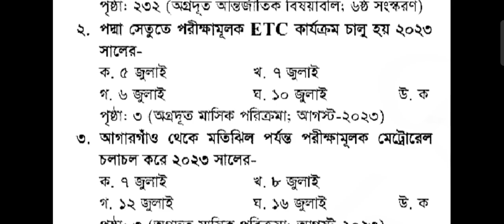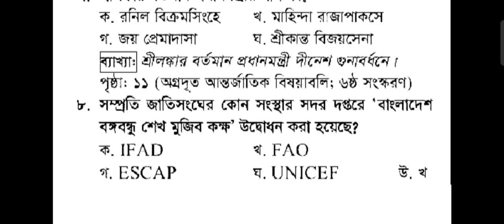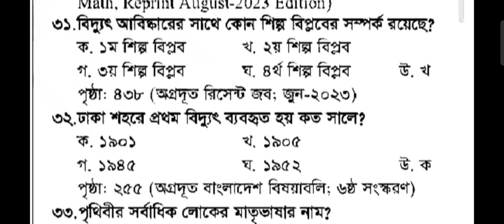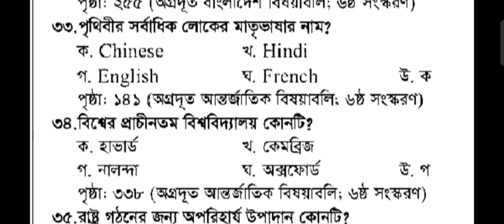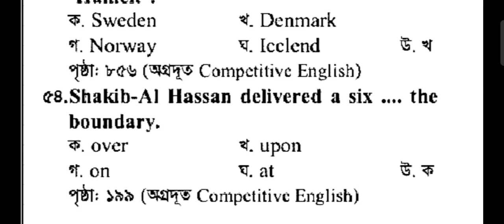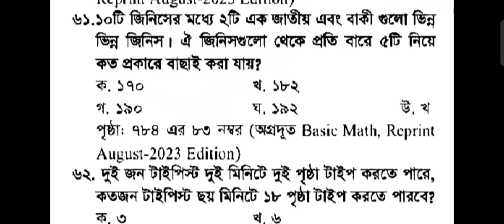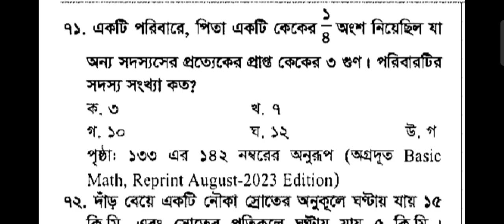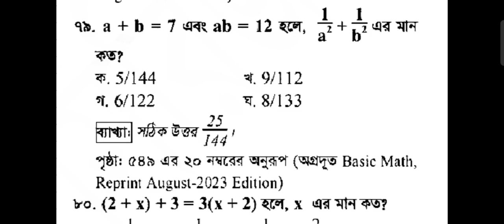Primary job final suggestion 2023 || প্রাইমারি চাকরির ফাইনাল সাজেশন ২০২৩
প্রাইমারি শর্ট সাজেশন,প্রাইমারি শিক্ষক নিয়োগ প্রস্তুতি,প্রাইমারি নিয়োগ প্রস্তুতি,প্রাইমারি গণিত সাজেশন,প্রাইমারি ইংরেজির শর্ট সাজেশন,প্রাইমারি গণিত শর্ট সাজেশন,প্রাইমারি শিক্ষক নিয়োগ প্রস্তুতি,প্রাইমারি শিক্ষক নিয়োগ প্রস্তুতি গণিত সাজেশন,প্রাইমারি নিয়োগ প্রস্তুতি 2023 ইংরেজি চূড়ান্ত সাজেশন,ইংরেজি শর্ট সাজেশন,সরকারি চাকরির প্রস্তুতি,প্রাইমারি শিক্ষক নিয়োগ 2023,প্রাইমারি শিক্ষক নিয়োগ প্রস্তুতি বই,প্রাইমারি শিক্ষক নিয়োগ প্রস্তুতি ২০২৩,প্রাইমারী সাজেশন